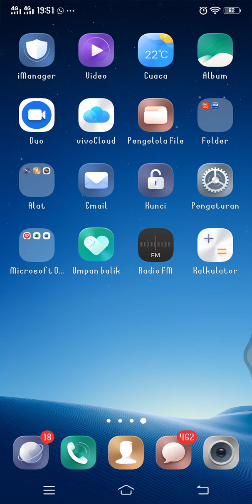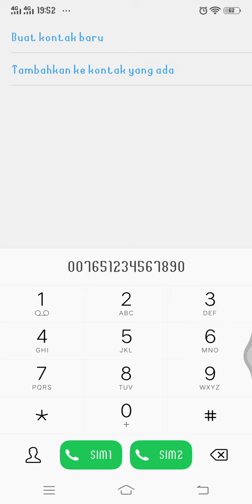Cara Telpon Ke Luar Negeri Pakai Telkomsel AS Simpati Halo Terbaru Agustus 2022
Hallo bos bis dalam video ini otong bakal sharing ke Bos Bis semua,  Cara Telpon Ke Luar Negeri Pakai Telkomsel AS Simpati Halo Terbaru Agustus 2022,   bagi bos bis yang belum tau yuk simak videonya dan jangan di skip ya biar paham, mudah mudahan bermanfaat :)